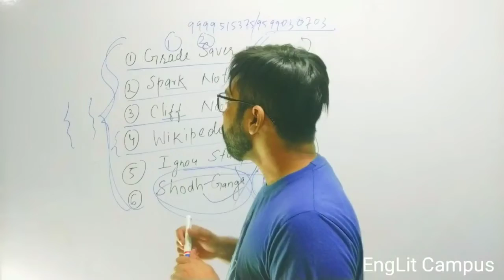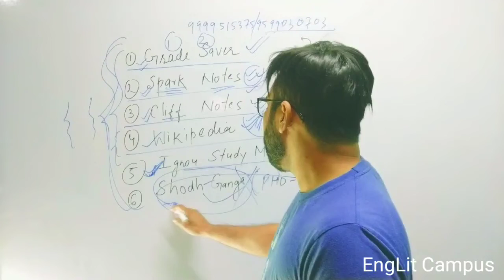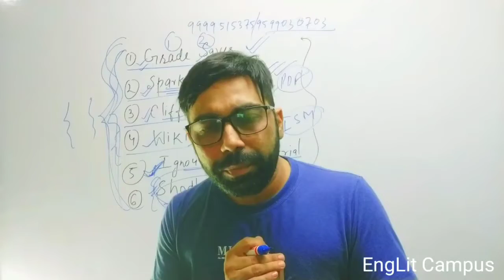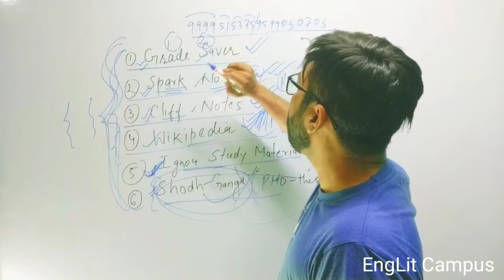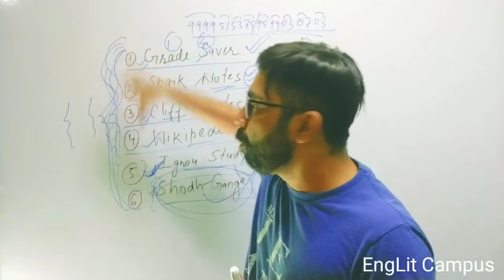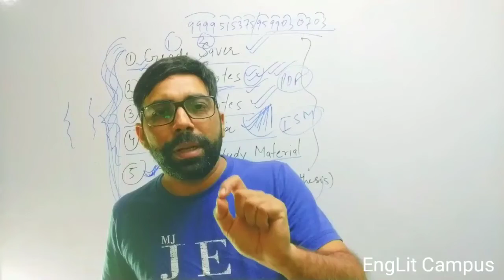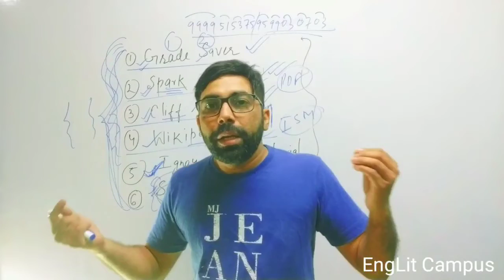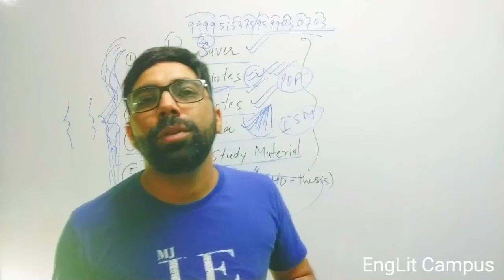MEG Notes | Important Websites for making Notes 👍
@IGNOU MEG CAMPUS - IGNOU MA ENGLISH LITERATURE